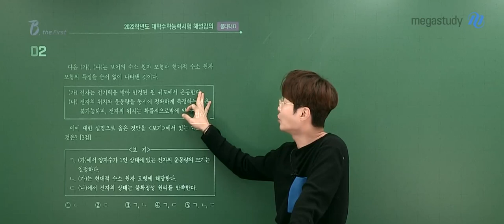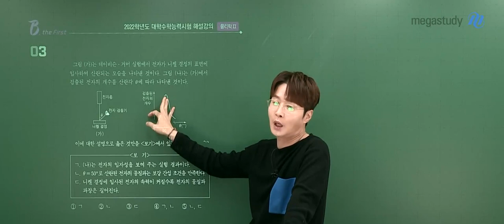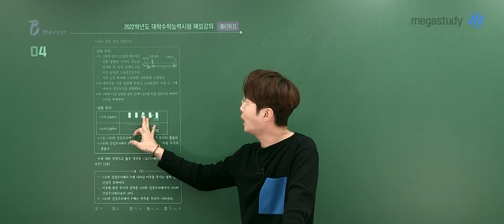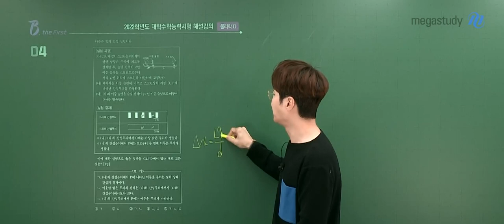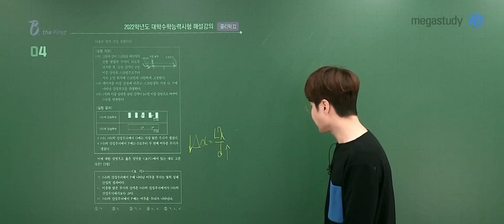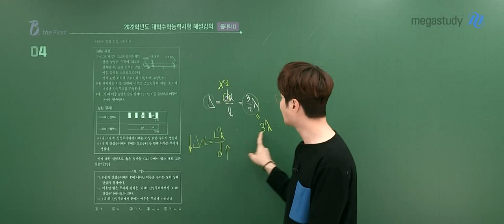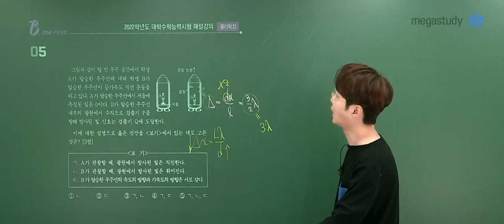[메가스터디] 물리학 배기범쌤 - 2022학년도 수능 물리학ll 해설강의 맛보기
배기범 선생님의  2022학년도 수능 물리학ll 해설강의 맛보기 강의

-  물리 배기범 선생님에 대해 자세히 알고싶다면?